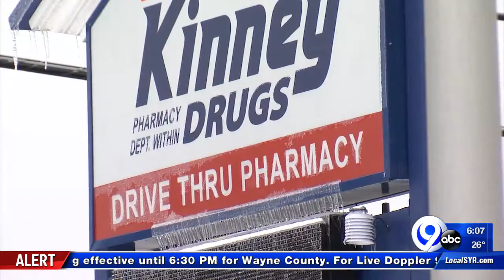Kinney Drugs eliminating 24-7 pharmacy hours on Electronics Parkway: Your Stories